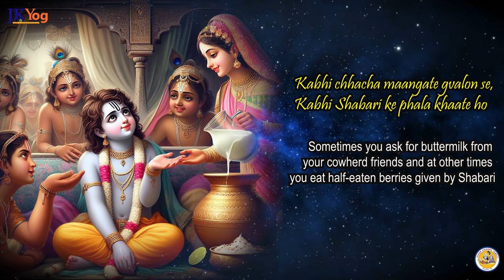Popular Ram Bhajan - Raghuraj Kahen Yaduraj Kahen by Swami Mukundananda l Ram Mandir Special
Immerse yourself in the divine love of Radha Krishna at the First Bhakti Kirtan Retreat with Swami Mukundananda at the serene Radha Krishna Temple of Dallas!
️🗓 April 19 - 21 (Fri-Sun), 2024
Kirtan Ras awaits! Experience the magic of kirtan, a powerful Yug Dharma,  bringing God's pastimes to life.
✨ Connect with your divine essence and deepen your Bhakti with Swamiji's guidance. This retreat is a rare opportunity you won't want to miss!
🆓 FREE Registration! Delicious meals provided.
Don't wait! Register now to reserve your spot and join us for this transformative experience.

Radhey Radhey!
Help Spread The DEVOTIONAL VIBES

🔵▫ Join us for the RKT Weekly Sunday Satsang ▫️🔵
⏰ Every Sunday at 10:30 AM CST (10:00 PM IST)
✨ Satsang Highlights✨
🔹 Soulful Bhajans
🔹 Guided Meditation
🔹 LIVE Darshan
🔹 Aarti
Download Radha Krishna Bhakti App by JKyog for Free to hear Kirtans, Swamiji's lectures and relish the Bhagavad Gita.